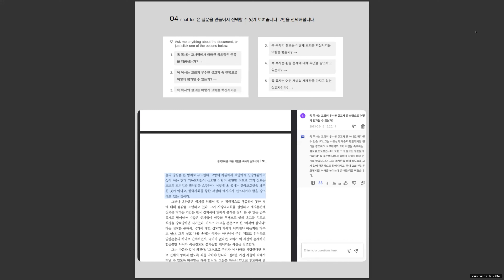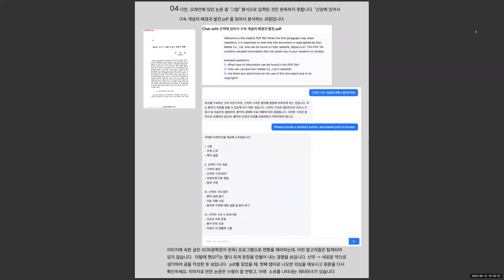chatDoc.com 에서 pdf 빠르게 훑어보기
(자막 맞추어 놓았습니다. 유툽 CC를 눌러서 자막을 활성화 시켜서 보세요.)

chatDoc.com 에서
챗GPT를 통해서 PDF 파일 내용을 빠르게 훓어보기

여러가지 사용은 저희홈 프롬프트 게시판을 참고하세요.